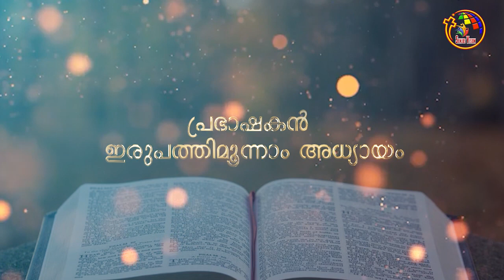പ്രഭാഷകൻ 21-23 | Sirach 21-23 | Bible @ 365 | Day 206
BibleStudy # Book of Sirach, Audio Bible Sirach

Malayalam Bible, Old Testament Sirach, Audio of Book of Sirach,
Bible learning, POC Bible, The book of Sirachin Malayalam